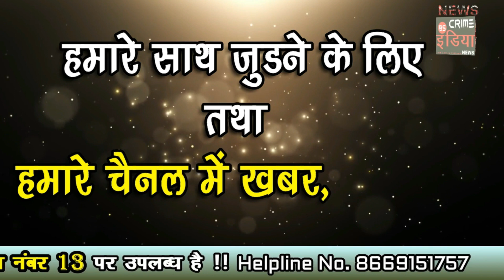हाथीरोग के निर्मूलन कार्यक्रम का शुभारंभ....